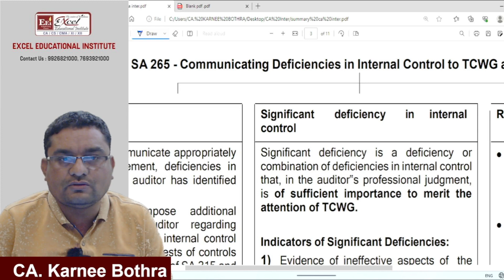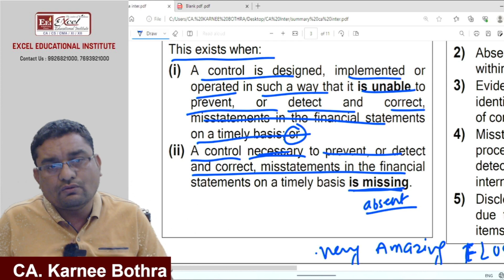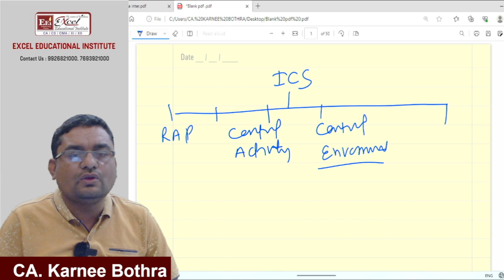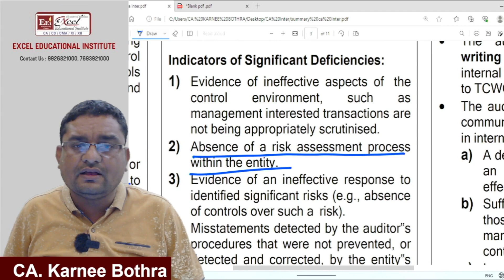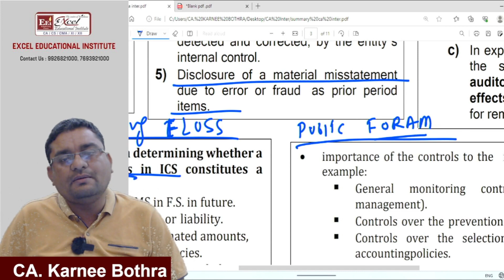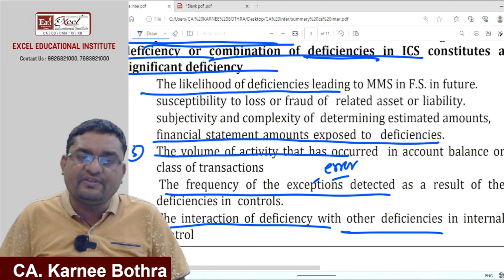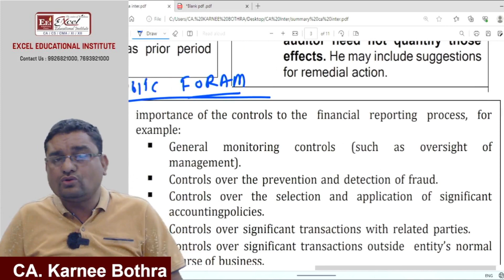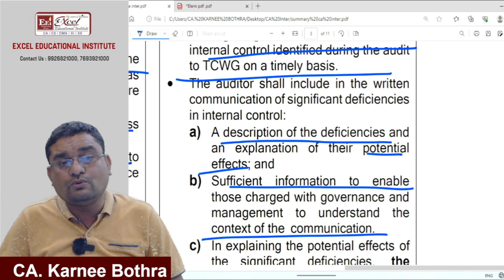SA 265 : COMMUNICATING DEFICIENCIES IN INTERNAL CONTROL TO TCWG & MANAGEMENT BY : CA. Karnee Bothra